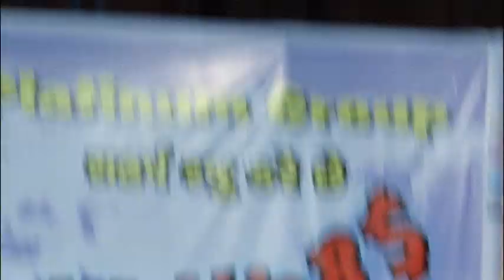3/1- YAADEN : TALENT CLUB - PLATINU GROUP SHOW * AROUND THE WORLD * DT. 25/04/2015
YAADEN : TALENT CLUB - PLATINUM GROUP SHOW -  DT. 25/04/2015   "AROUND THE WORLD " ORCHESTRA :  SANDEEP CHRISTIAN * GUEST SINGER * NAYANA SARMA  TOWN HALL AHMEDABA